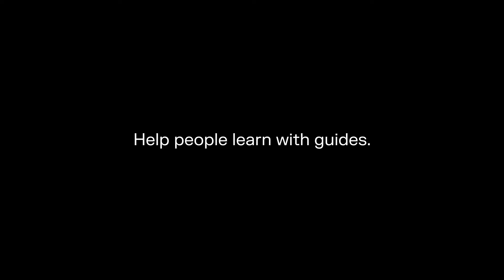Introducing Perplexity Pages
You’ve used Perplexity to search for answers, explore new topics, and expand your knowledge. Now, it’s time to share what you learned.

Meet Perplexity Pages, your new tool for easily transforming research into visually stunning, comprehensive content. Whether you're crafting in-depth articles, detailed reports, or informative guides, Pages streamlines the process so you can focus on what matters most: sharing your knowledge with the world.

Seamless creation
Pages lets you effortlessly create, organize, and share information. Search any topic, and instantly receive a well-structured, beautifully formatted article. Publish your work to our growing library of user-generated content and share it directly with your audience with a single click.

What sets Perplexity Pages apart?
Customizable: Tailor the tone of your Page to resonate with your target audience, whether you're writing for general readers or subject matter experts.

Adaptable: Easily modify the structure of your article—add, rearrange, or remove sections to best suit your material and engage your readers.

Visual: Elevate your articles with visuals generated by Pages, uploaded from your personal collection, or sourced online.

A tool for everyone
Pages is designed to empower creators in any field to share knowledge.

Educators: Develop comprehensive study guides for your students, breaking down complex topics into easily digestible content.

Researchers: Create detailed reports on your findings, making your work more accessible to a wider audience.

Hobbyists: Share your passions by creating engaging guides that inspire others to explore new interests.

Try Pages today
Pages is rolling out to users now. Log in to your Perplexity account and select “Create a Page” in the library tab. Choose your topic, select your audience, and get started.

With Perplexity Pages, you have the power to produce content that educates, inspires, and engages your audience.

Let’s see what you create.